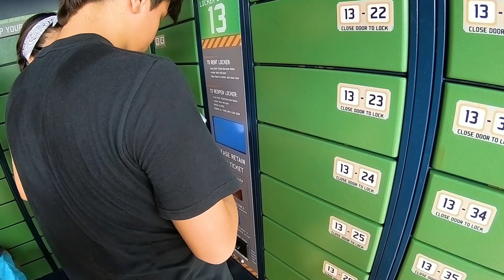Islands of Adventure, hotel Universal e HULK!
No vídeo de hoje estamos mostrando um pouco do Hotel da Universal que nos hospedamos, o Lowes Royal Pacific Resort, o parque Islands of Adventure com dicas, e a atração do Hulk na Marvel Super Hero Island!

:) E se tiver qualquer dúvida é só tirar com a gente aqui nos comentários que nós vamos adorar poder te ajudar!

(Vídeo gravado antes da pandemia)

Quer ficar conectado o tempo todo sem se preocupar em pagar tarifa de internet ?

CUPOM: PARTIUDISNEYPARKS

Vai viajar para Disney e ainda não tem ingresso ?

Quer fazer uma viagem tranquila e sem preocupação ? Solicite seu orçamento de roteiro personalizado para Orlando e faça a viagem do seus sonhos se tornar realidade!

Quer fazer gravações como as nossas ? Garanta seus produtos:

GoPro Hero 7

Galaxy S9

Estabilizador de Imagem